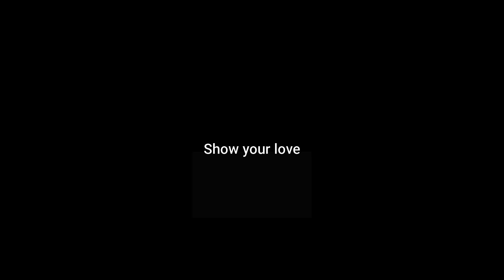My resistance band and resistance tube collection | Resistance Band Workout Series[in hindi]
In this video I have covered:
My resistance band and resistance tube collection,
Resistance Band Workout Series,

Other Recommended Products:
Lat pull bar
Door Anchor
Zig zag Bar
Triceps Rope

Door Anchor
Combo(handles+door anchor+hook)

Copyright: All the content of this channel is recorded/edited/captured by Ashwani Kumar Pandey(Sunny). Do not use it without permission.

Note- I am not a doctor, physician or expert. Content published on this channel is based on my personal experience, researches, papers and articles.